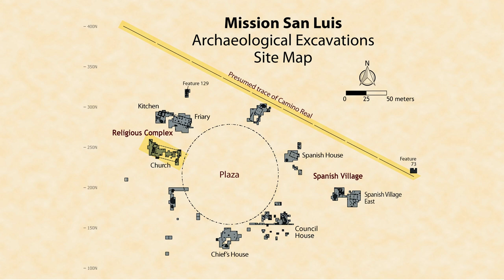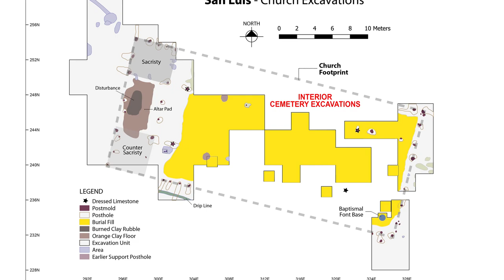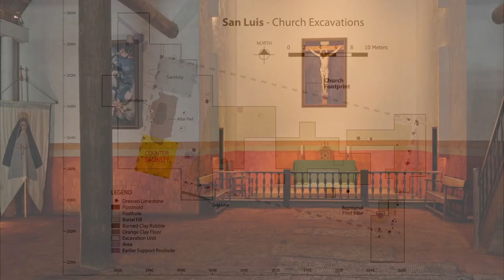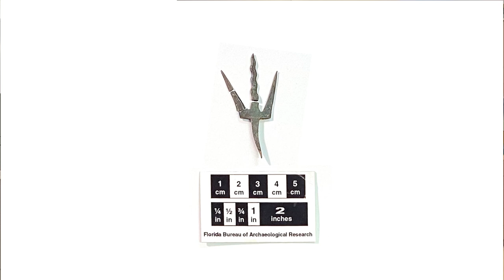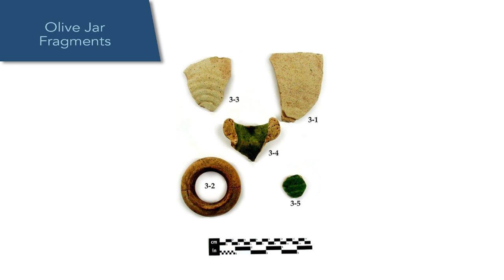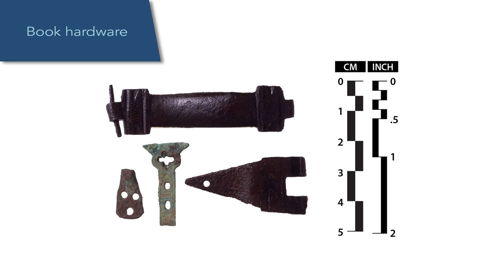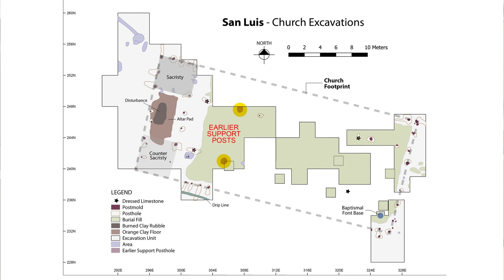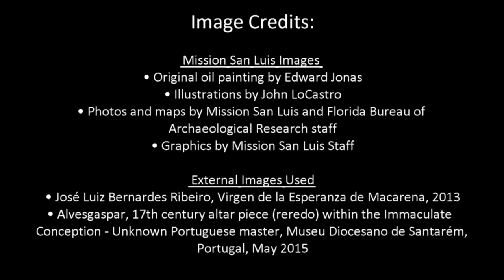Mission San Luis Virtual Archaeological Site Tour: Archaeology of the Franciscan Church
See Mission San Luis: Florida's Apalachee-Spanish Living History Museum through the eyes of our Senior Archaeologist, Jerry Lee!

In this video learn all about the archaeology of the Franciscan church at Mission San Luis. Mr. Lee's detailed presentation is illustrated with excavation photos and maps as well as photos of the artifacts recovered. All these items begin to tell the story of the residents living at this Tallahassee, Florida site more than 300 years ago!

If you have missed our monthly on-site archaeology tours this is your chance to get a behind-the-scenes look at the historic site from an archaeological perspective -- on your own schedule from wherever you are!